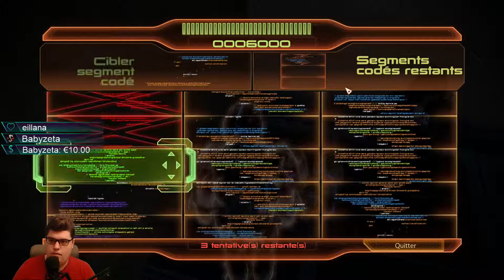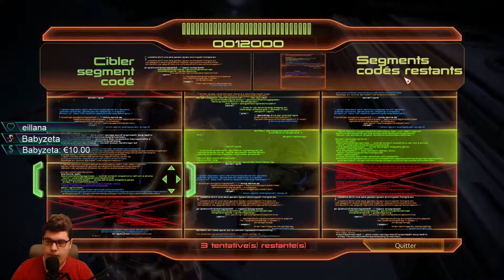Mass Effect 2 #31 : ASSASSIN FULGURANT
On dirait presque Assassin's creed !